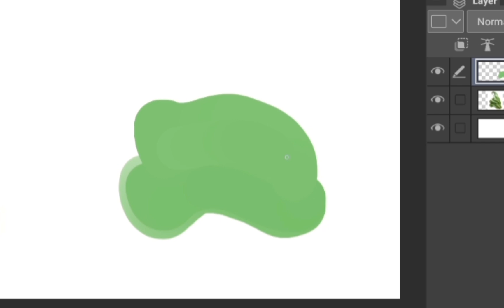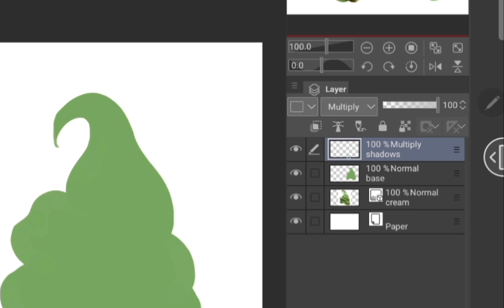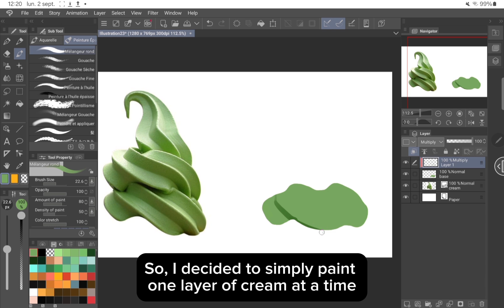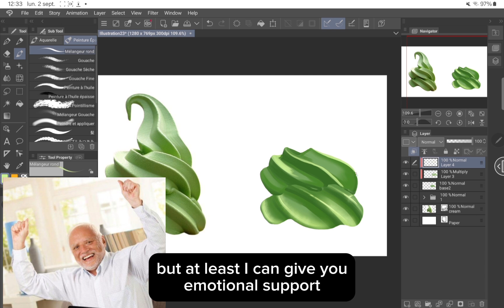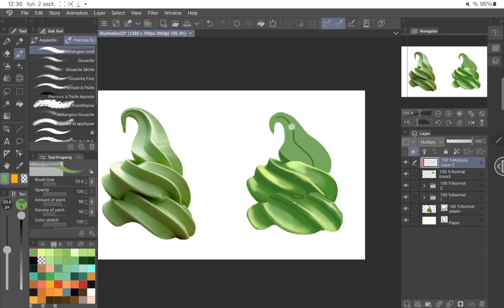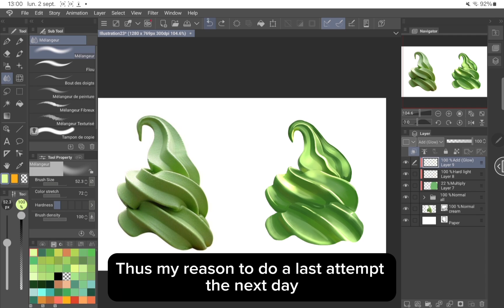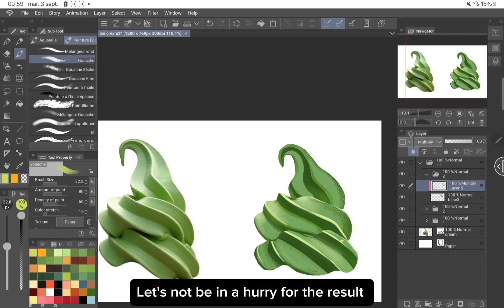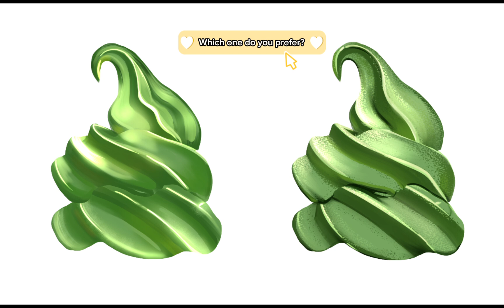art workout until I get better with colors - [4] 🍦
👩🏻‍🎨 COLOR WORKOUT #4: Ice Cream
It's okay if it doesn't look good right away. And it's okay to do multiple tries until you're satisfied~

🎨 CANVAS DIMENSIONS: 1280 x 769

🕒 TIMESTAMPS
0:00 Intro
0:15 Attempt 1
2:40 Attempt 2
2:50 Attempt 3
6:13 Attempt 4
8:58 Results

If you want online sociabilization with me 🤼

If you're curious about my work and even if you're not curious you can still click (books, shops, commissions) 👩‍🎨